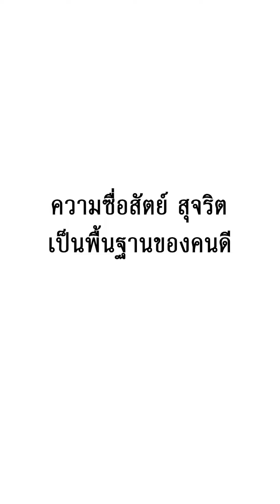หัวหน้าแอบใส่เงิน เพื่อทดสอบพนักงาน